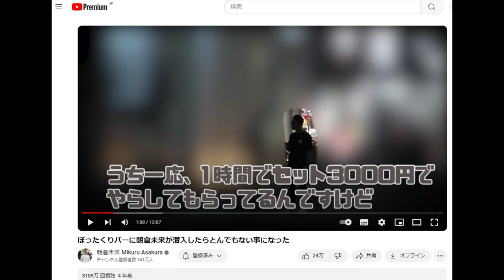【YOUTUBER】ぼったくりバーに朝倉未来が潜入したらとんでもない事になった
ぼったくりバーに朝倉未来が潜入したらとんでもない事になった

「件名：速稼塾（あなたのお名前）」